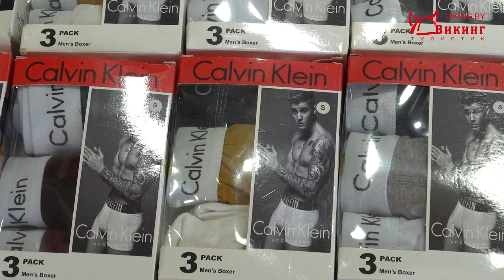Шоппинг на отдыхе в ТУРЦИИ. Гуляем по магазинам в центре Белека.